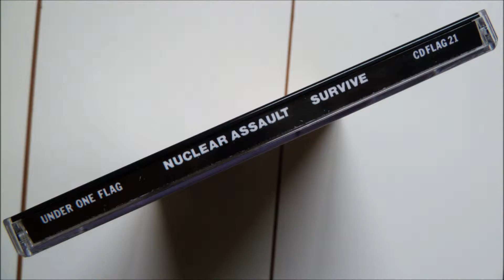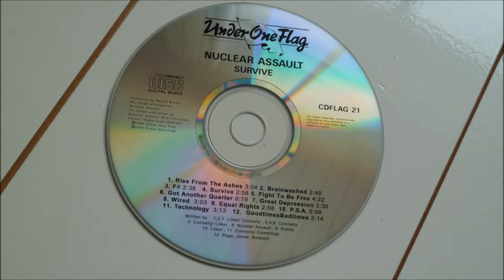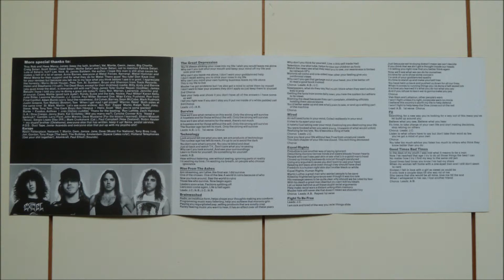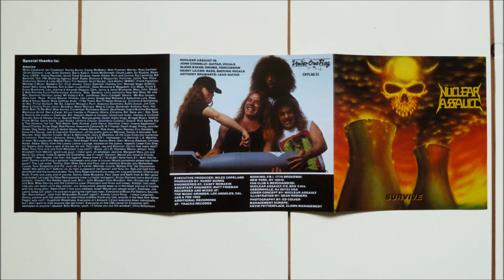Nuclear Assault - Great Depression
Artist       : Nuclear Assault
Album         : Survive, CD
CD                : 1988 Under One Flag - CDFLAG21
Country     : United States
Track          : 7